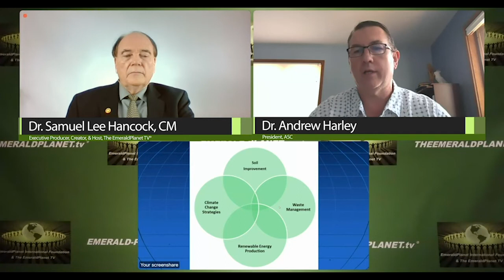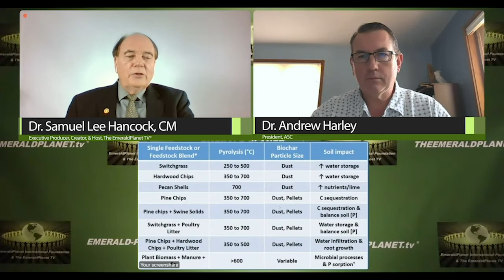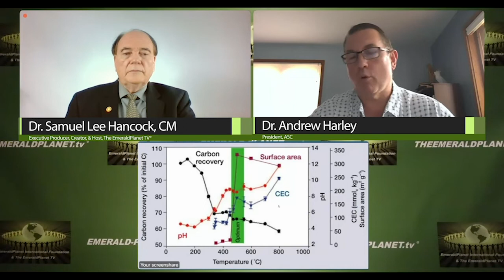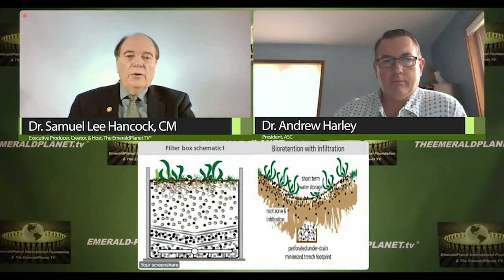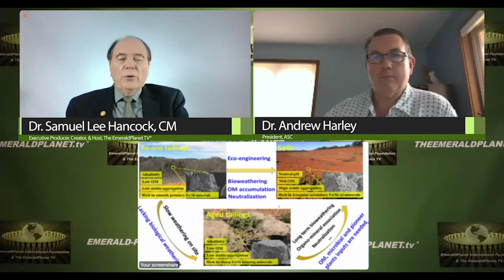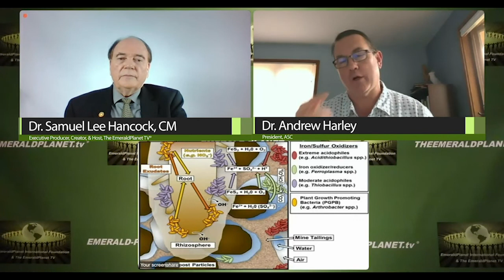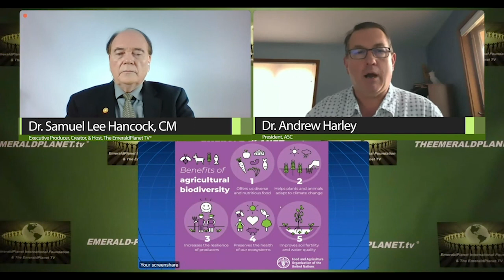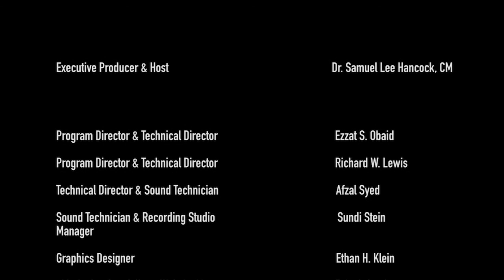Rejuvenation of Land, Water and Air Quality Using All-Natural Biochar and Biominerals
Guest: Dr. Andrew Harley, President, Researcher and Author, Ascension Soil Company (ASC)
8.25.20 Full Program